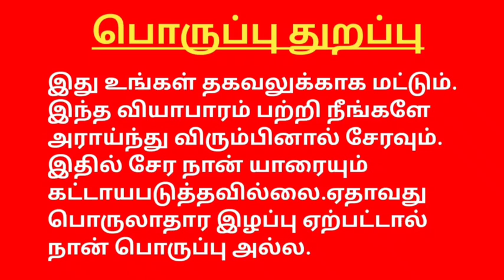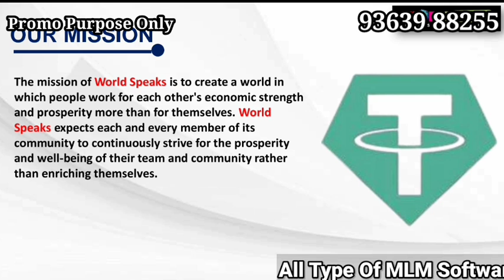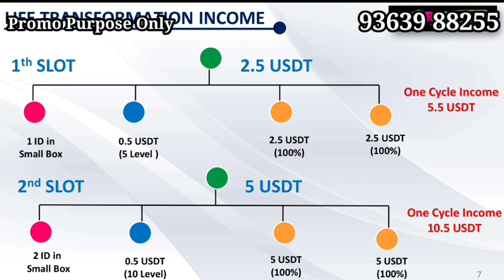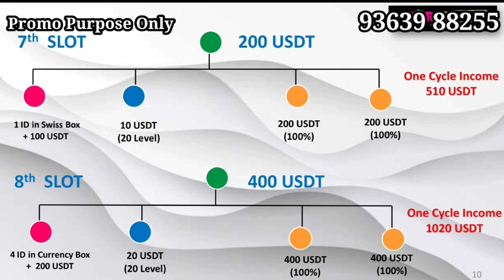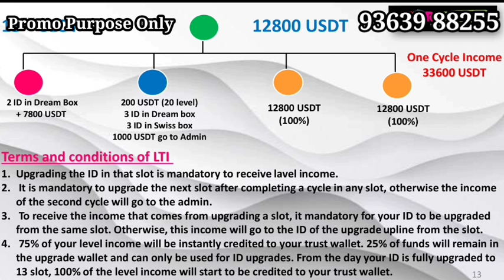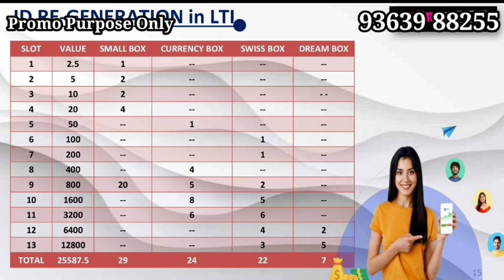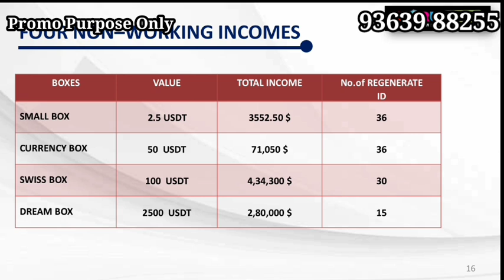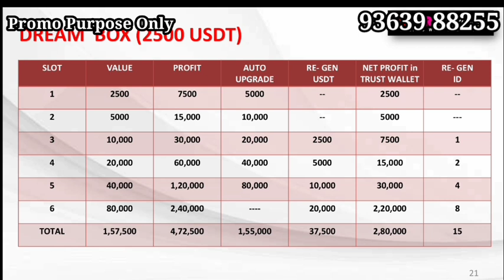World Speaks Decentralized Platform 9363988255 Working & Non Working Income Plan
WELCOME to WORLDSPEAKS*

 Decentralized platform

*One working+Four non-working income*

*Login with just 5 USDT. *
If you interest join my link

 *Listen to the plan!*
 *Think!!*
 *If you like it, become a partner today!!!*

                        By
         World speaks friends
                  Tamil Nadu
*Good opportunity don't miss friends*

YouTube promotion
PDF work

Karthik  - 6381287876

#100%passiveincome
tron cryptocurrencytamil,
bitcoin cryptocurrencytamil,